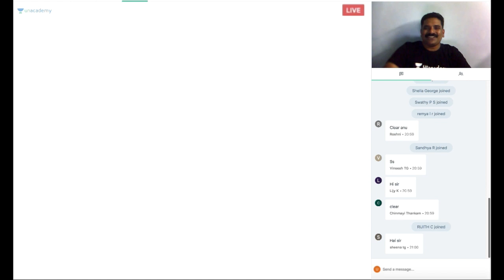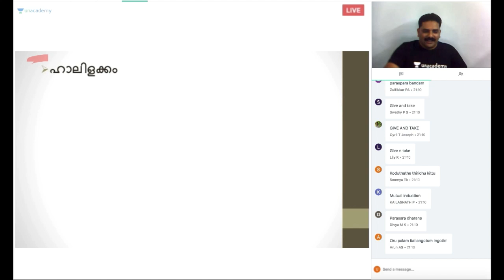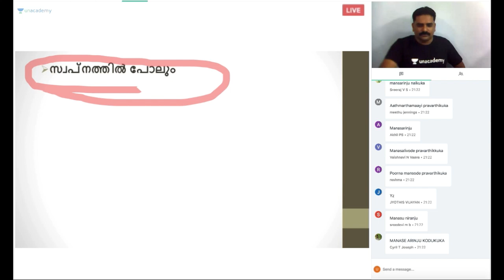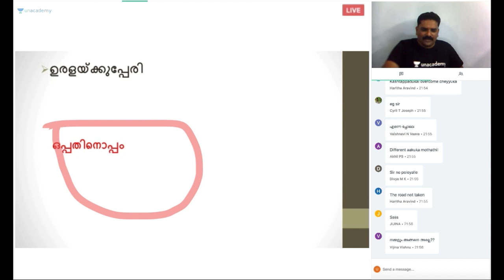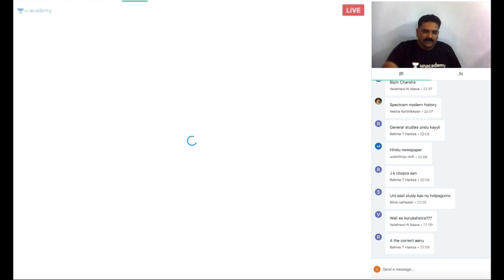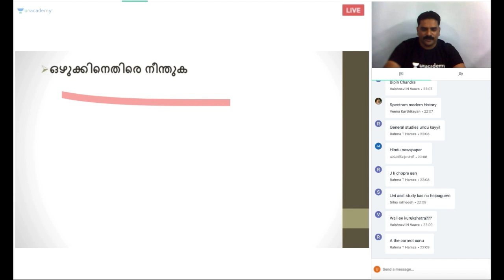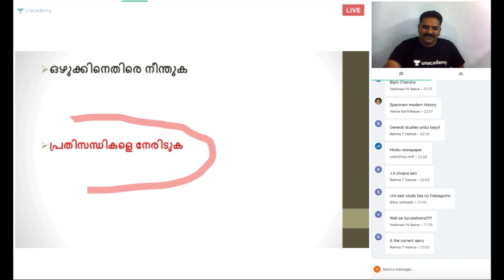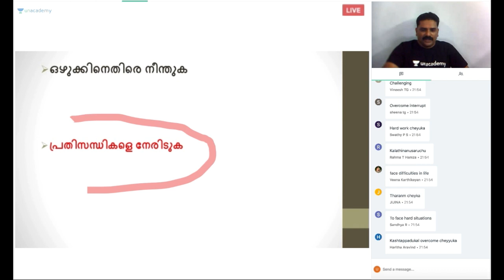Special Class - Improve, Expand and Learn Malayalam Vocabulary - Adarsh Raveendran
Easy ways to Improve, Expand and Learn Malayalam Vocabulary:
In this course, Adarsh Raveendran will discuss various ways to improve and expand Vocabulary in detail. This course will be conducted in Malayalam and notes will be provided in English.